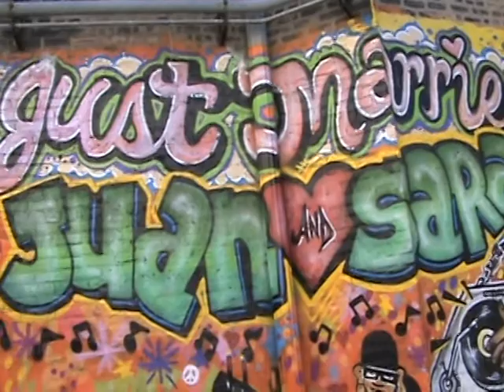Alternative's Grafetti Art Program